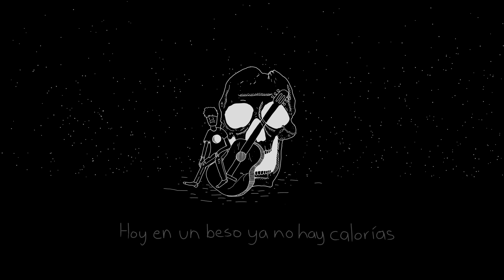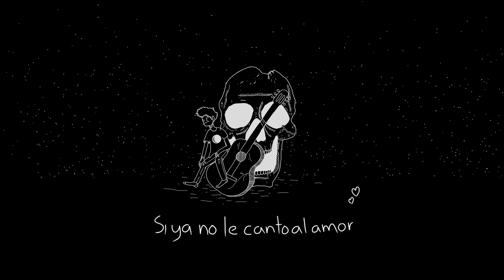Anthrés - Hoy No Puedo Tocar La Guitarra (Perdón)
Hoy no puedo tocar la guitarra.

Beat y Prod. por @pizzaccio.music

Animación por @pablogomez117

📜 Letra:

Deslizo una pluma por el laberinto de versos suicidas
Pásame un poco de ese insecticida porque siguen vivas las mariposas que tanto querías
Me quedo con hambre y me falta comida el estómago grita
Hoy en un beso ya no hay calorías

El alma me pide calor
Me lanzo en el fuego, pero se convierte en vapor
Préstame tu encendedor
Quisiera probarlo bañado en alcohol

La pelea es en mi habitación
El contrincante hoy es la pared
El público grita en mi imaginación
Primera ronda y empiezo a perder

Saco al diablo y no dice nada
Del público no queda uno
Mis manos están destrozadas

Perdón, hoy no puedo tocar la guitarra

Que hueva jugar al perfecto, pero dios sabe que intenté
Un error también es hermoso, por eso hoy me miro tan bien
Mírame ma me equivoco porque no me importa perder
Yo le canto a lo que me falta y solo juego para joder

Si ya no presumo dinero, tal vez es porque lo gasté
Si ya no le canto al amor es porque a las 12 no se deja ver

Ver, ver,ver, ver, very well, well, well